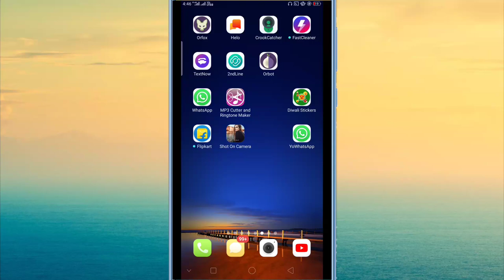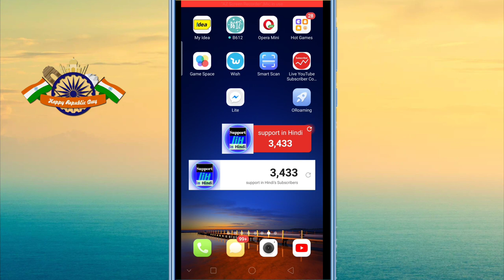Whastaap की home screen पर अपनी कैसे photo लगाए!/how to add photo on your whastapp home screen!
Hi everyone my name is anshul Singh and You watching support in Hindi

app link Check out YoWhatsApp!